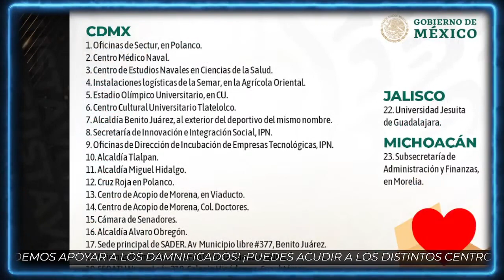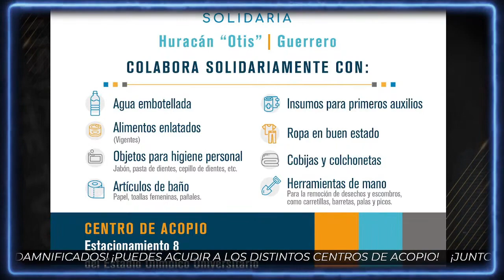¡DESGARRADORAS IMÁGENES del huracán en Acapulco! ¡Así podemos AYUDAR!